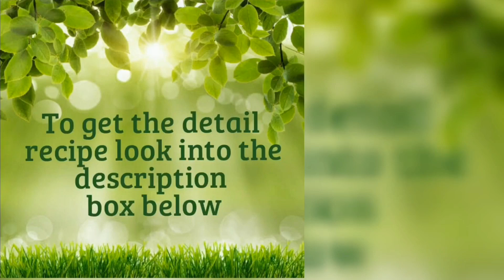How to make French toast | Easy Bread recipe| egg bread recipe |bread snack recipe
In this video I have prepared French toast which is very easy to cook. It is a very tasty bread recipe loved by everyone. French toast can be given as lunch for  the kids. So do try this recipe & share your feedback.

INGREDIENTS

• Bread slices – 3 pc
• Egg yolks- 2 pc
• Cinnamon powder- 1/2 tspn

METHOD

- Apply butter on both sides of bread slices.
- Take a big size bowl ,add egg, egg yolks, sugar powder, fresh cream,   cinnamon powder, vanilla essence, mix everything very well.
- Pour egg mixture over bread slices , make sure that the bread slices are well covered by egg mixture.
- Rest it for at least 2 hrs
- Heat butter in a pan ,place bread slices,
Cover it and cook on low flame .
- Turn the slices once one side becomes golden brown.
- Cover the pan again and cook another side.
- French toast is ready to serve , can be served with honey, chocolate sauce or jam.

SOME USEFUL TIPS

• Take butter at room temperature.
• Allow the bread slices to rest , it is very important to absorb egg mixture very well.
• Cook on low flame ,otherwise egg will not cook properly.

Thank u...